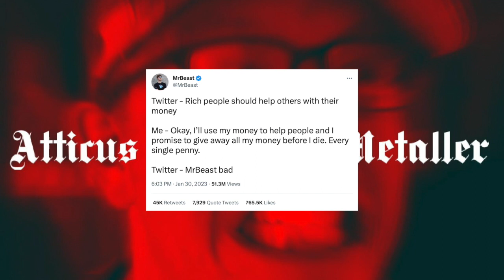So Mr Beast is the most evil billionaire...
So apparently having loads of money and using it for good for the entirety of the world is literally the most evil atrocity since a Charlie Chaplin Stache Boi killed off 6 Gorillion people that follow a certain religion.

Into the Shadows